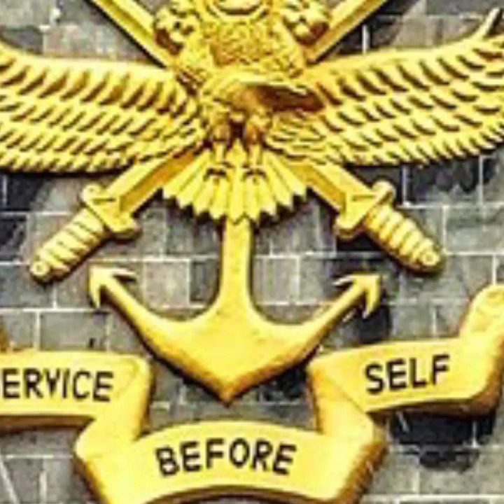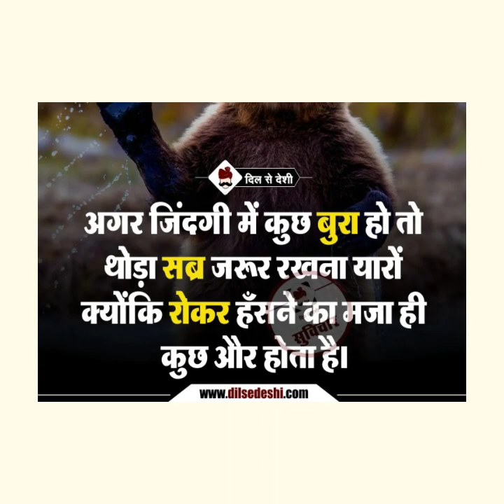New NDA🎯 Motivational Video 🎶Song 🔥|IMA Motivation Song| Supne Akhil Punjabi Song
NDA CDS Officer Motivational Video Song.
IMA Passing Out Parade Motivational Video.
Supne Akhil Punjabi Song.